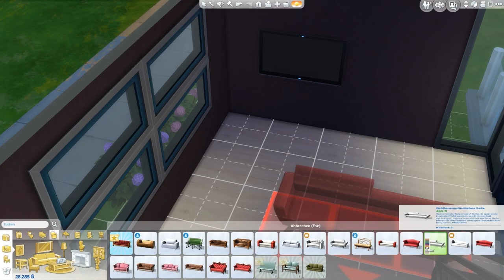Die Sims 4 [An die Arbeit][Deutsch] #128 - Mädlsabend - Lets Play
Die Sims 4 An die Arbeit mit  Euren Charakteren
Teilt mir eure Familien oder Charaktere die im Sims4 Editor erstellt wurden

Die Sims 4 Cheats aktivieren mit: shift + strg + c
1000 coins = kaching
50000 coins = motherlode

Lets Play Die Sims 4 von und mit Peci

Eure Familien einfach im Editor oder der Demo erstellen und mir über die Origin Cloud teilen!

meine Origin ID: ThePecMen

Kommentiert von Peci
- TECHNISCHE INFOS
 Mikro: T-Bone SC440
 Aufnahme: Fraps
 Rendern:  Adobe Premiere